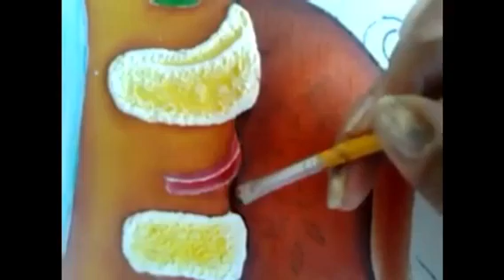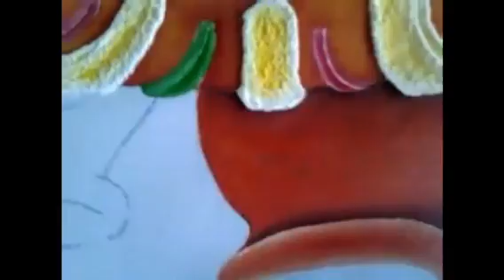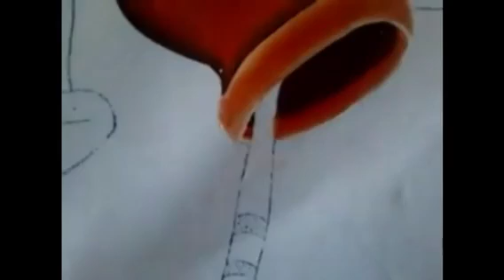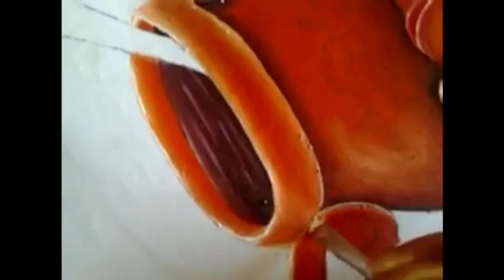Pintura en tela rosca de reyes # 3 con cony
Pintura en tela en este video te enseño a realizar el jarro de la  rosca de reyes te invito a realizar esta preciosa labor.. Básico